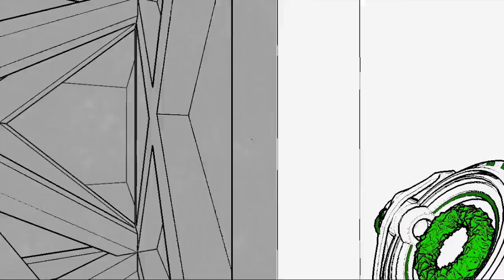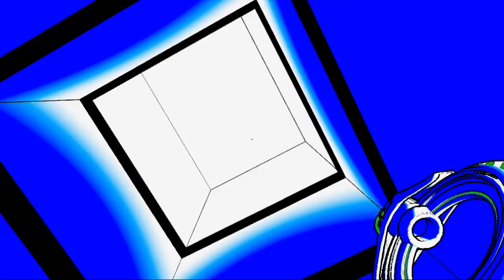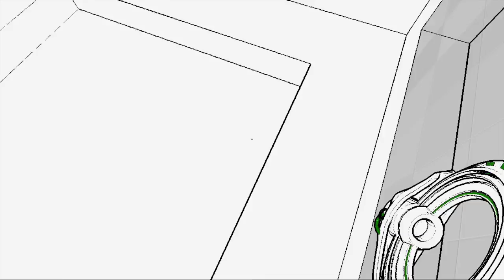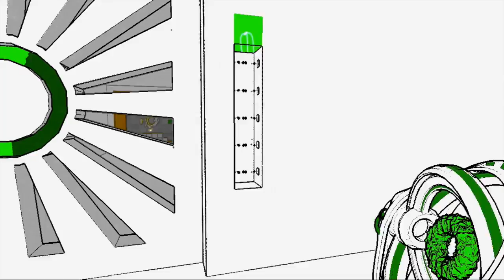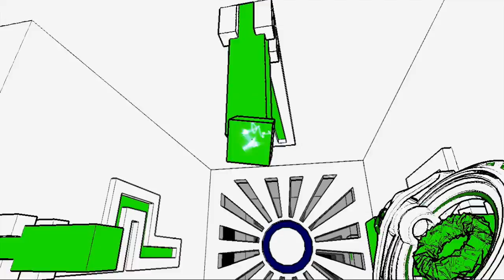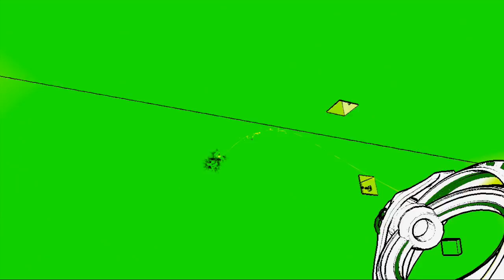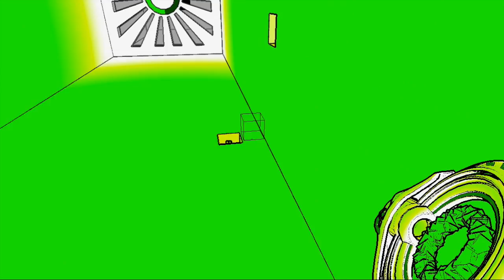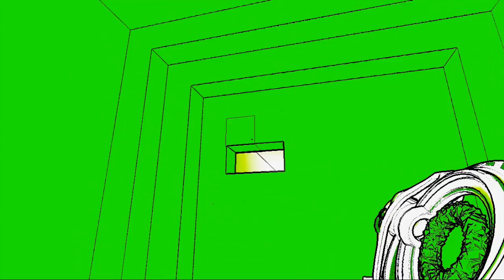AntiChamber | #2 | F*cking Walls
These green pieces of ass can go down in a pit and burn!!!. may've overreacted but hey this game is hard and can be a big fat meany face at times, anyways this is part two and boy isn't life just worth living?!